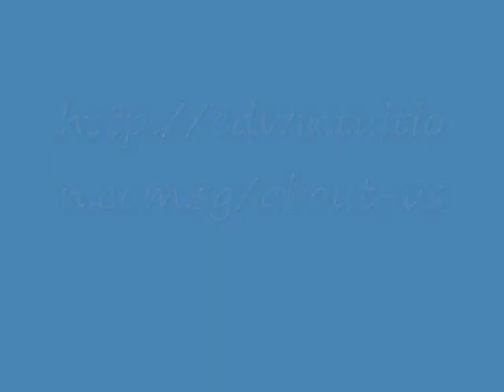home tuition agency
Read about the most established and reliable home tuition professionals in Singapore. Come here to discover why Edwin Tuition is the best choice for you.